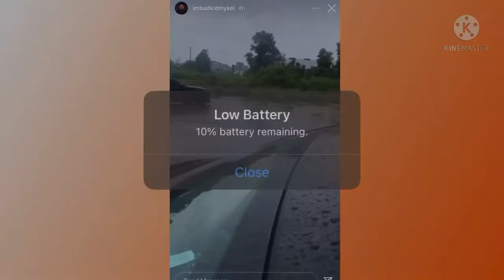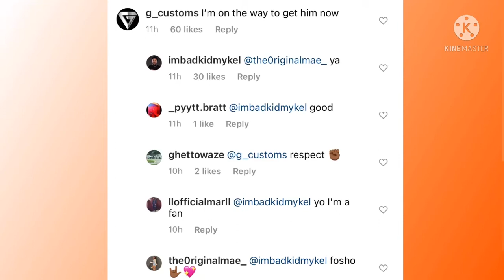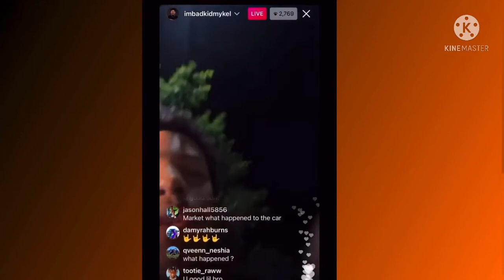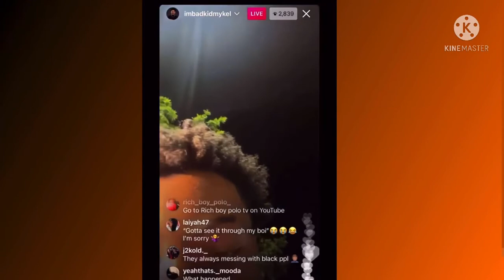BadkidDeDe3x Expose!! DeDe3x Girl Eat HIM UP!!🍆💦 and BadkidMykel Get pulled over💔!